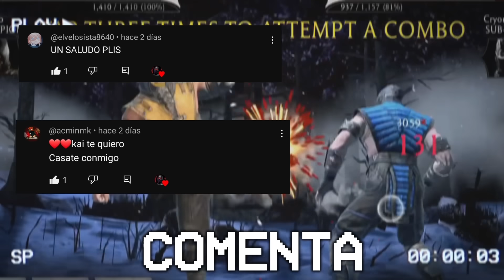El NUEVO NIGHTWOLF CIRCULO DE SOMBRAS es INCREIBLE! PRIMERAS IMPRESIONES | MK Mobile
Jugando con el NUEVO NIGHTWOLF CIRCULO DE SOMBRAS antes de que Salga de Forma GRATIS y FACIL en Mortal Kombat Mobile! El Mejor Personaje de la Actualizacion 5.1? El Mejor del Equipo Circulo de Sombras? Lo averiguaremos en este Video. Update 5.1 Circle Of Shadows Nightwolf Gameplay & Review